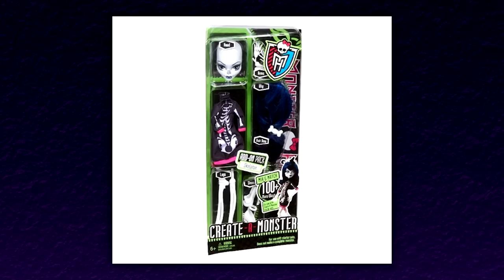O TYCH SERIACH LALEK LUDZIE ZAPOMNIELI! 😢💔/ w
Dziś kolejny odcinek z waszej ulubionej serii razem z @parodiasukcesu !